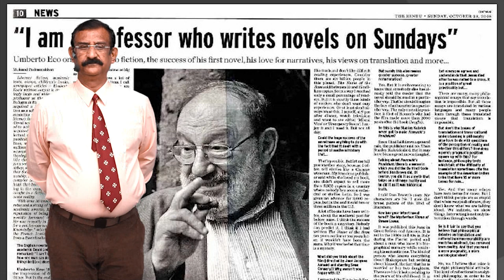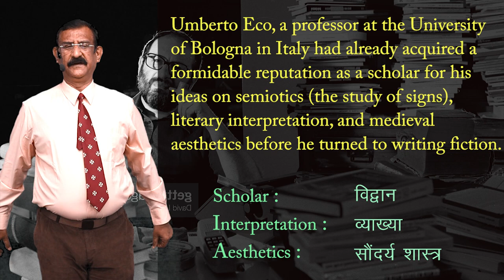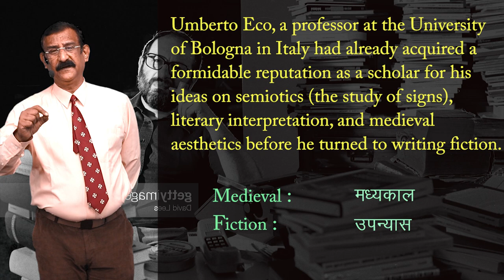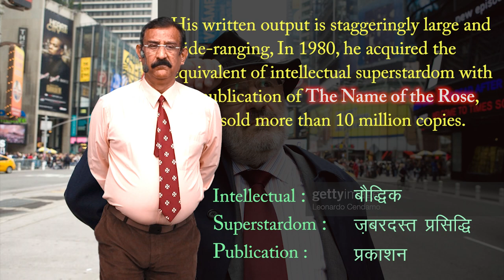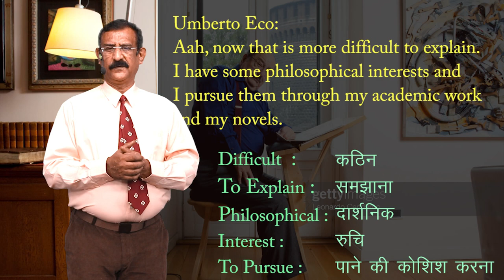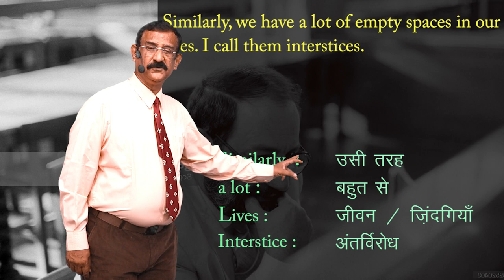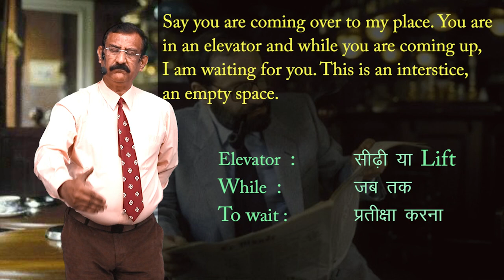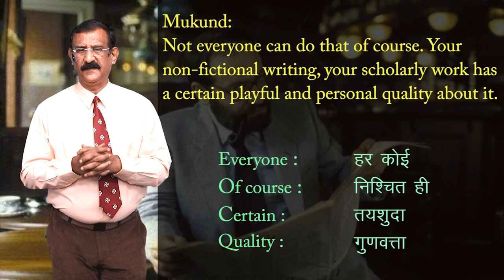CLASS 12th ENGLISH | FLAMINGO | CHAPTER - THE INTERVIEW